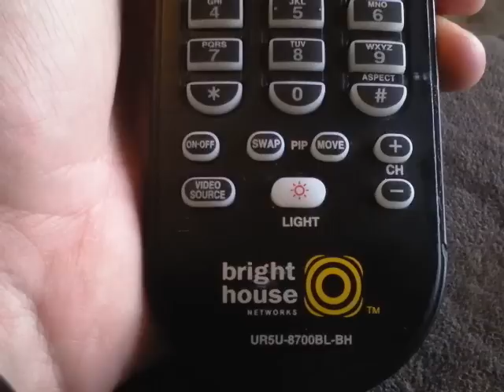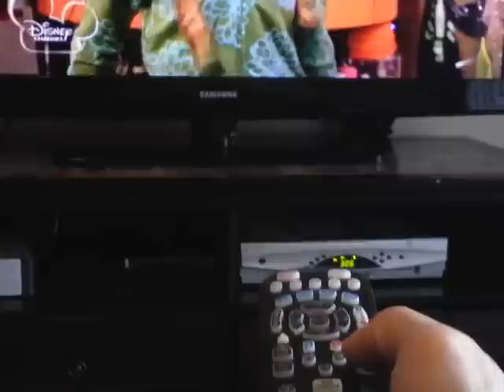How to Program Cable Remote Review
Programming Cable remote ur5u-8700 ur5u-8700-BH Video Review, How to program Universal Cable TV remote control for time warner or comcast brighthouse wow Video Tutorial Guide Manual Help UR5U brighthouse comcast time-warner wow service technical support Remote Fixes